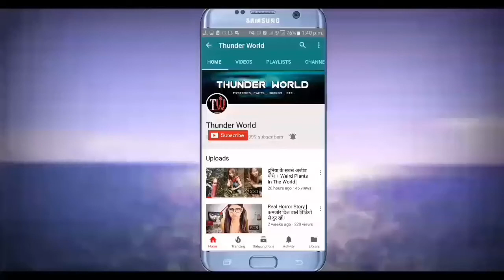स्त्री Movie Real Story in Hindi | Urban Legend | Nale Ba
This Video in i talk about Stree Movie Real Story.